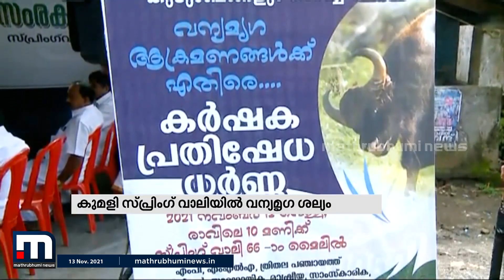നിരന്തരമായ വന്യമൃഗ ആക്രമണങ്ങൾക്കെതിരെ പ്രതിഷേധവുമായി കർഷക സംരക്ഷണ സമിതി | Mathrubhumi News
ജനങ്ങളുടെ ജീവനും സ്വത്തിനും സംരക്ഷണം നൽകണമെന്നും, ജനവാസ മേഖലയിൽ വന്യമൃഗങ്ങൾ കടക്കുന്നത് തടയാൻ അടിയന്തര നടപടി വേണമെന്നും സമരസമിതി അവശ്യപ്പെട്ടു.

Happy viewing!